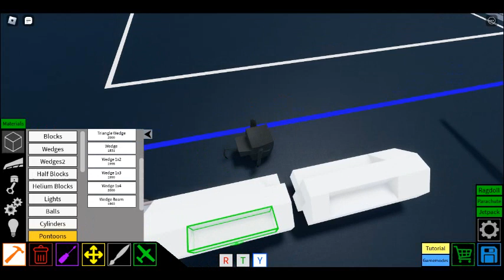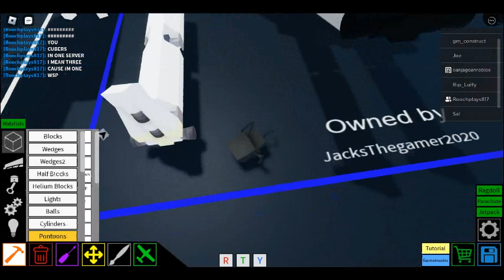how to make leg in plane crazy (robloz)